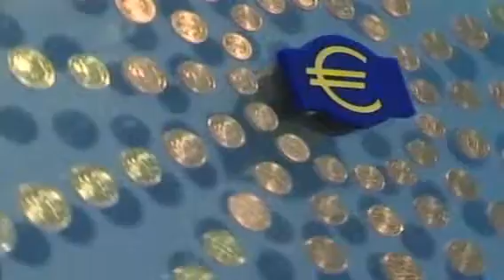Does the EPP offer solutions to the Economic Crisis?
A Member of the European Parliament (MEP) and rapporteur for the dossier in which Slovakia joined the Euro on 1 January 2009, David Casa talks about the Economic Crisis and why the EPP has the best policies for the people

EPP (European People's Party) Press Office